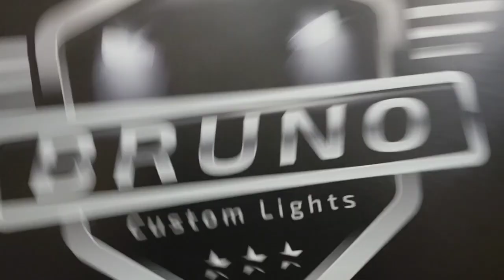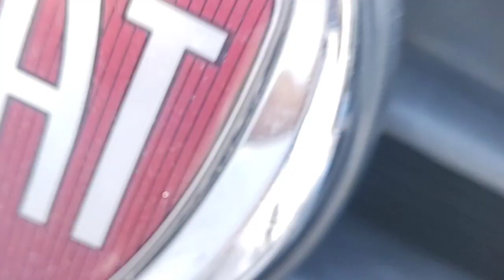Ducato Máscara Negra 🔝😎👊🏽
Farol Ducato Máscara Negra 🔝😎